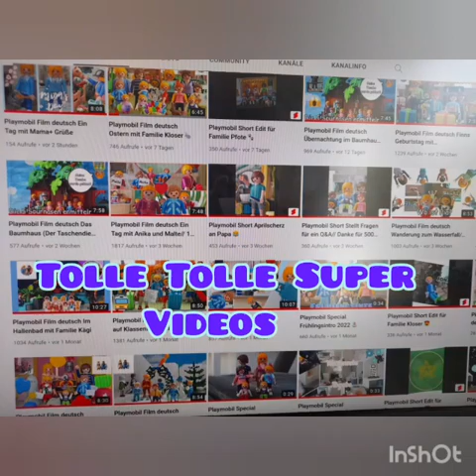Edit für Familie Spielwelt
Hallo zusammen
Dieses Edith ist für Familie Spielwelt.
Viele Grüße
Eure Familie Schmuckkörbchen